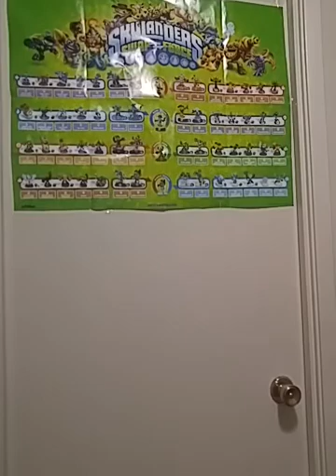Pool fun birthday party